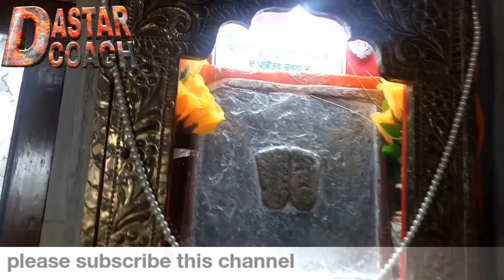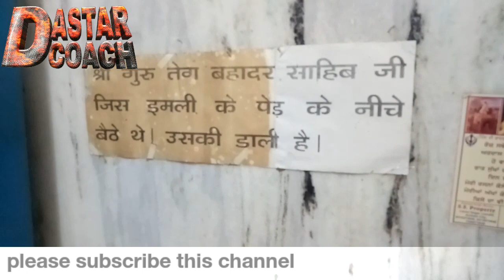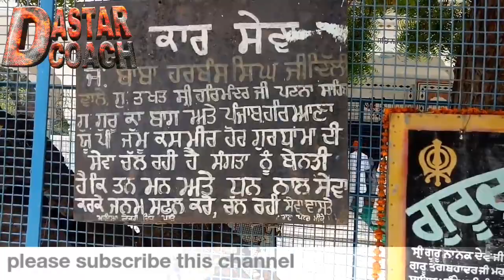Darshan shri harmander sahib patna sahib (bihar) dastar coach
Darshan shri harmander sahib patna sahib (bihar) dastar coach 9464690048